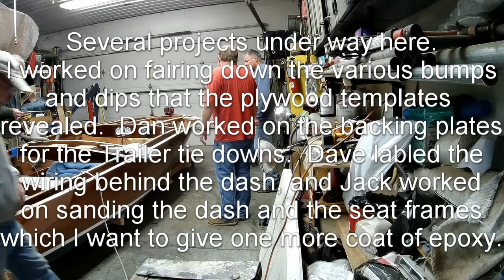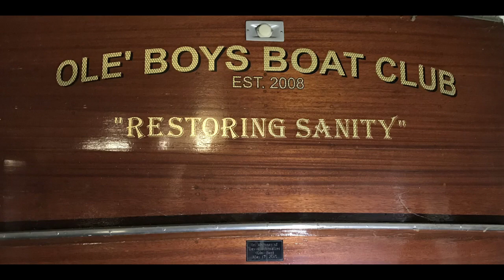Glen-l Zip. Week 1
So I missed video of the Resorter being finished.   We have moved on to a new project.   We will be trying to finish up my Glen-L Zip that I have been building for a few years.   The main job left is the mahogany planked deck,  which we will be starting on as soon as we finish up a couple small jobs.